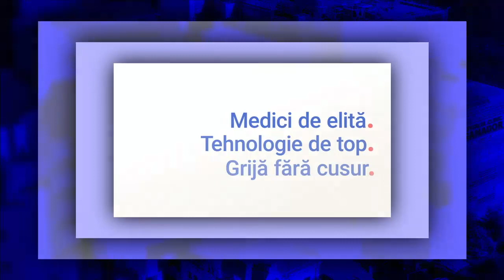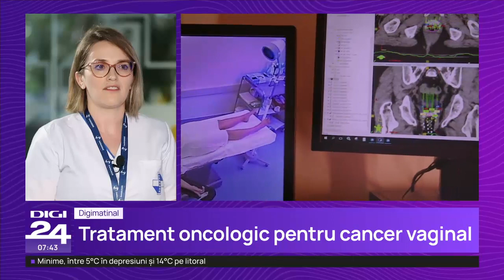Brahiterapia pentru recidiva vaginală – Dr. Beatrice Anghel | Centrul Oncologic SANADOR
𝐁𝐫𝐚𝐡𝐢𝐭𝐞𝐫𝐚𝐩𝐢𝐚 𝐩𝐞𝐧𝐭𝐫𝐮 𝐫𝐞𝐜𝐢𝐝𝐢𝐯𝐚 𝐯𝐚𝐠𝐢𝐧𝐚𝐥𝐚̆ este o metodă avansată de radioterapie internă indicată pentru tratamentul recurențelor de la nivel vaginal ale cancerului de col uterin sau ale cancerului endometrial. Recidivele sunt celule neoplazice care se dezvoltă la distanță de tratamentul inițial al bolii, chirurgical sau prin radioterapie. Avantajele brahiterapiei pentru recurențele vaginale sunt multiple, iar rezultatele foarte bune.

Aflați mai mult despre brahiterapia pentru recidivele vaginale, cum este realizată și care sunt avantajele, de la 𝐃𝐫. 𝐁𝐞𝐚𝐭𝐫𝐢𝐜𝐞 𝐀𝐧𝐠𝐡𝐞𝐥, medic primar radioterapie cu competență în brahiterapie, coordonatoarea Departamentului de Brahiterapie din Centrul Oncologic SANADOR.